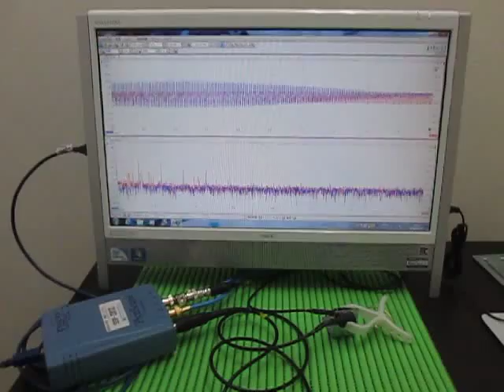超音波プローブ Ultrasonic Probe